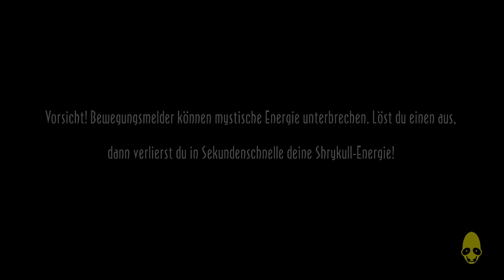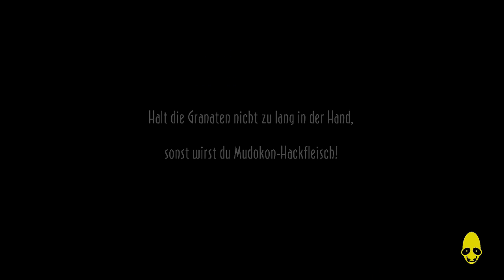Let's Play Oddworld: New and Tasty! [100%] #021